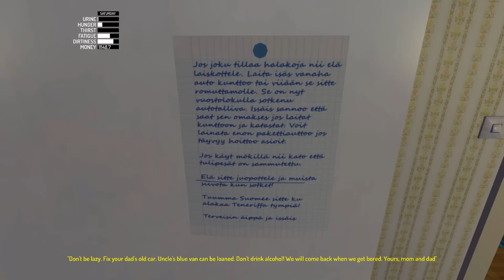BREWING BAD KILJU! - My Summer Car #19 - My Summer Car Gameplay & Update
Brewing some Homemade Finnish Alcohol This stuff with Kilju if done wrong..

A new Update/Patch came out and it allows us to brew our own Finnish Homemade Alcohol known as Kilju. We make some and try to sell it to the drunk guy but he doesn't like it! The update also has some new Long Coil Springs which we try out.

Support SpyCakes!

KEEP IN MIND that this game is still in early access!